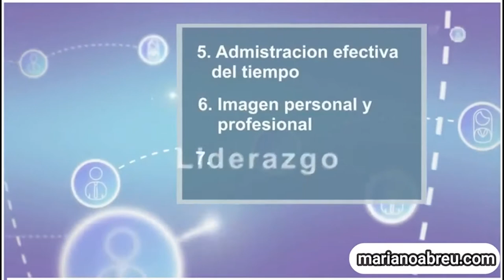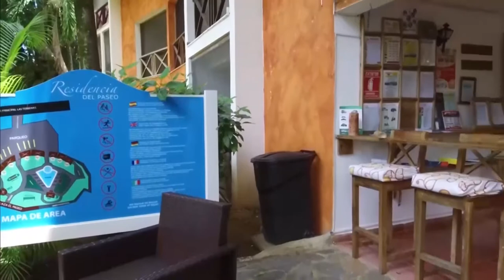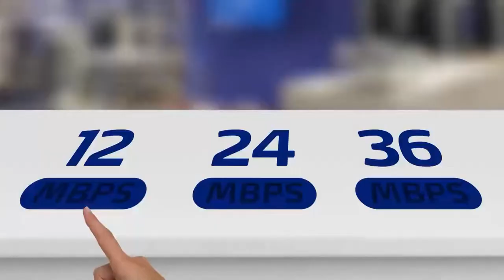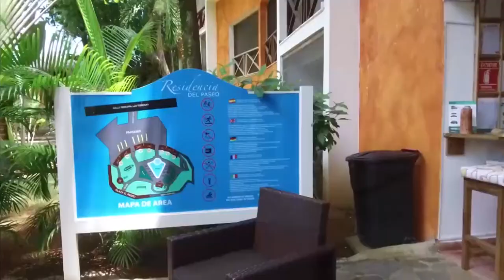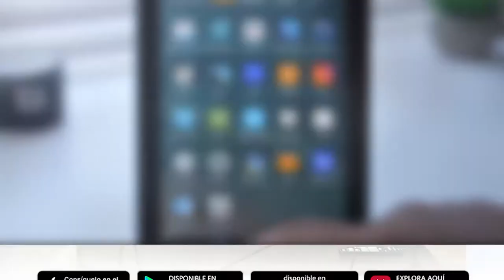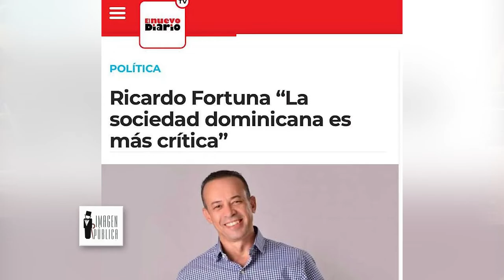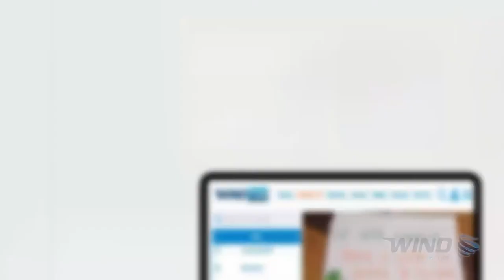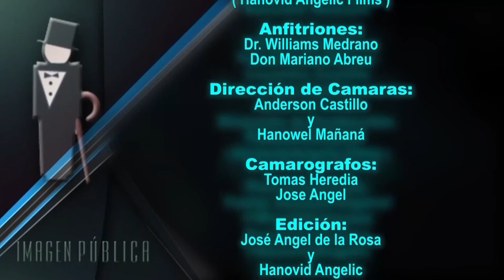Imagen Pública TV: Desperdiciadores de tiempo, Imagen Personal, Cuentas que pagan, Ricardo Fortuna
Mariano Abreu nos habla sobre desperdiciadores de tiempo, Reyna Acosta aconseja su Imagen Personal, Williams Medrano te dice cuales son las Cuentas que te pagan de los 3 bancos nacionales, nuestro Personal Branding es Ricardo Fortuna, Político, abogado y Democrático, nos cuenta sus orígenes y sus constructos de formación sociopolítica